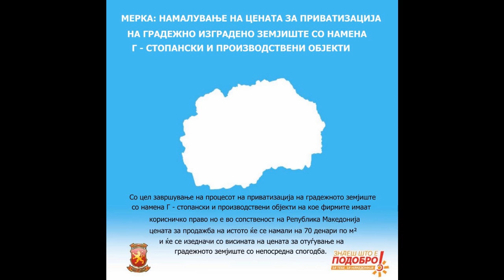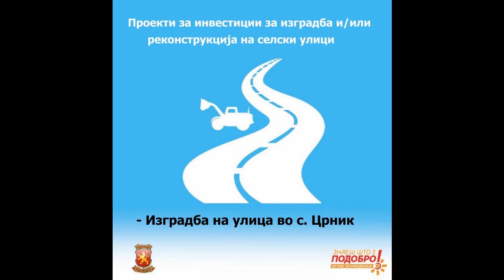Проекти од програмата на ВМРО-ДПМНЕ „Реално" за општина Пехчево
Проекти од програмата на ВМРО-ДПМНЕ и коалицијата „За Подобра Македонија" - „Реално" за општина Пехчево 2016